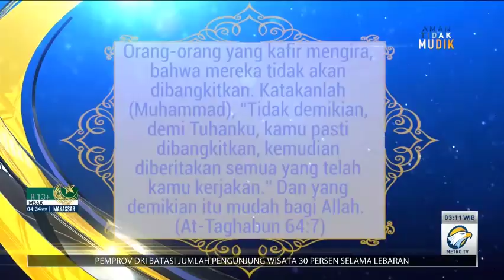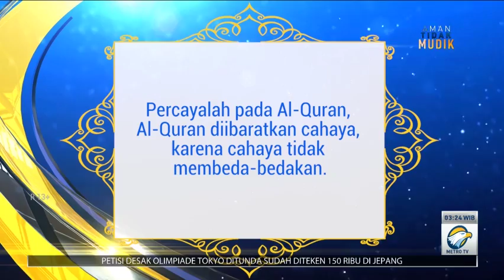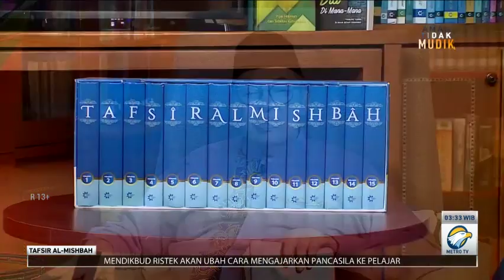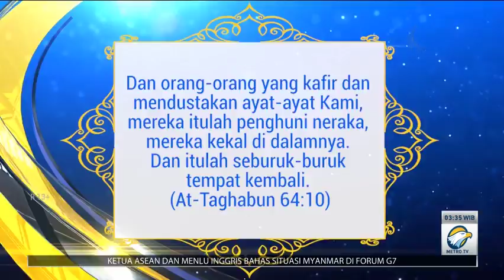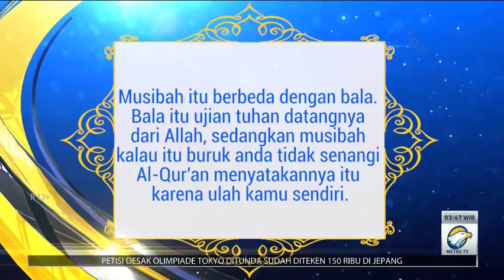Tafsir Al-Mishbah : QS At-Taghabun 7-12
Tafsir Al-Mishbah mengajak kita untuk mendalami penafsiran arti, makna, dan nilai-nilai dari penggalan surah-surah pilihan dan ayat-ayat Alquran bersama Prof Quraish Shihab dan Najeela Shihab. Tafsiran yang dibahas kali ini ialah QS At-Taghabun 7-12.